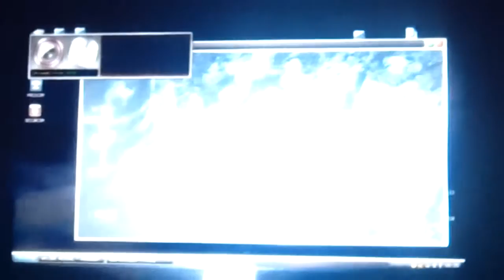Medal of Honor Warfighter Campaign part 18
camapign playthrough of medal of honor warfighter